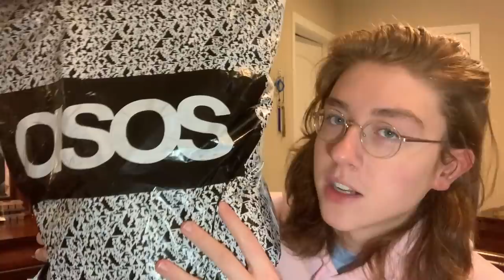come shopping w/ me (vlog) fashion + st0ner haul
i really hope u guys like these vlogs :)

Bentley Blaze vlog